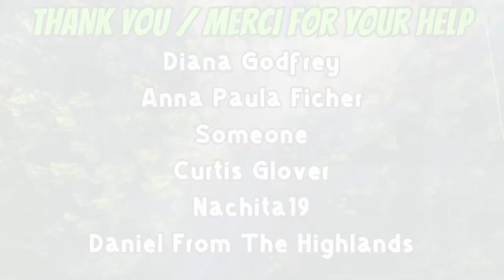06-02-24 | Camp Cats Versus Red Dot And Rug